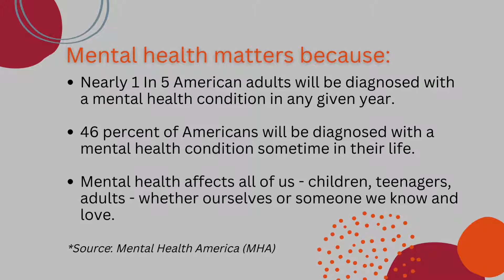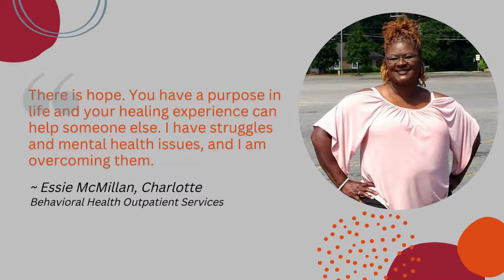Why does mental health matter?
Why does mental health matter? Nearly 1 in 5 American adults will be diagnosed with a mental health condition in any given year. Find out how people coping with mental illness are working toward their goals, healing and thriving and why mental health matters.